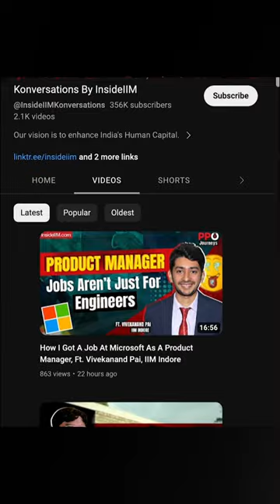TOP 5 YouTube channels for CATpreparation | cat2023 preparation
RANKING India’s TOP 5 YouTube channels for CAT preparation | CAT 2023 | CAT EXAM

Welcome to The IIM Guy channel.

Are you a business enthusiast aspiring to pursue an MBA in India? With the overwhelming number of MBA-related YouTube channels out there, it can be tough to determine which ones truly deliver value and reliable information. That's where we come in!

Join us as we dig deep into India's Top 5 MBA YouTube channels and provide you with an authentic and unbiased ranking based on content quality, credibility, subscriber engagement, and more. We leave no stone unturned in our quest for the truth!

Throughout this video, we will critically analyze each channel's strengths and weaknesses, presenting you with transparent insights that will help you make an informed decision on which channels to follow. Our aim is to assist you in finding the most insightful and reliable sources to guide you on your MBA journey.

Please note that this ranking is solely based on our research and analysis and may differ from popular opinion. We encourage healthy discussions and welcome your valuable comments and experiences with these channels in the comments section below.

🎓 Stay informed, stay ahead on your MBA path! Let's get started! 🚀